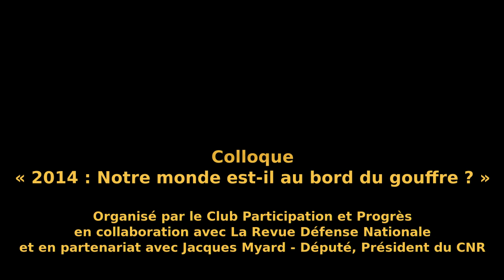Général Vincent Desportes : « Embrasements de demain et surprises stratégiques »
Intervention du Général Vincent Desportes, Professeur de stratégie à Science-Po et HEC, lors du colloque organisé à l'Assemblée Nationale par le Club Participation et Progrès, sur le thème « 2014 : Notre monde est-il au bord du gouffre » ?